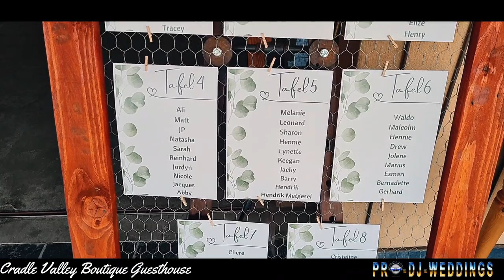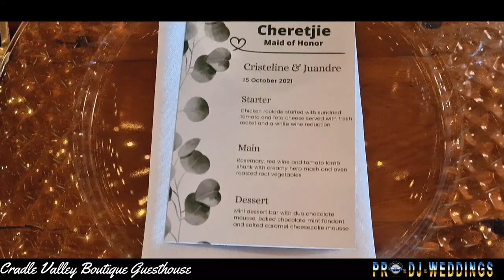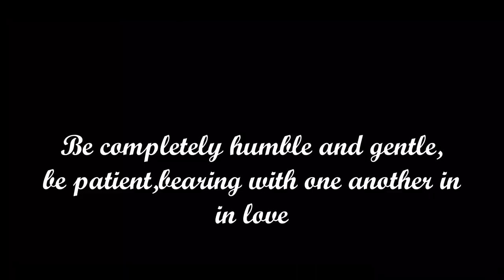Christeline and Juandre at the Cradle Valley Guesthouse.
Christeline and Juandre  at the Cradle Valley Guesthouse. with Pro Dj Weddings